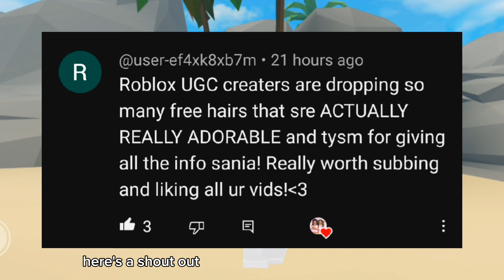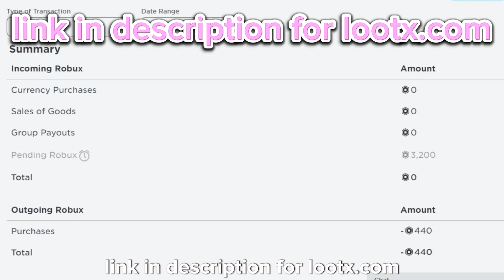FREE HAIR UPDATE ON ROBLOX 2023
GET THESE FREE ITEMS IN ROBLOX NOW 2023
CUTE PINK FREE ITEMS IN ROBLOX 2023
NEW FREE ITEMS IN ROBLOX 2023
NEW FREE HAIR AND ITEM IN ROBLOX 2023
NEW ITEM AND HAIR ON ROBLOX

new free items in roblox 2023 fashion klossette